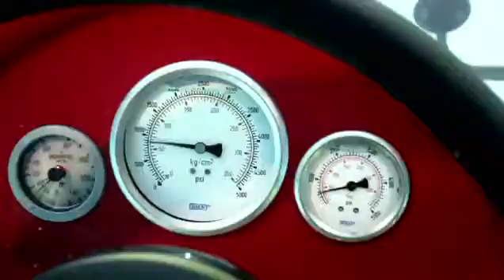Shark Week Beetle cage Volkswagen Deutsch LA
Acción de Volkswagen como sponsor del Shark Week edición 25 aniversario que emite Discovery Channel. Idea de Deutsch LA.